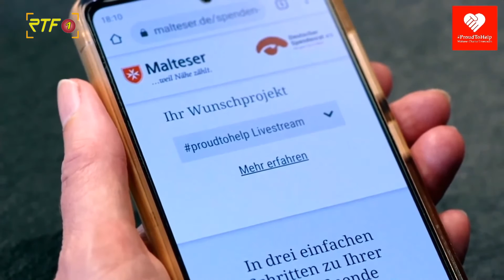ProudToHelp - Malteser sammeln Geld für Betroffene der Flutkatastrophe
RTF.1-Nachrichten: ProudToHelp - Malteser sammeln Geld für Betroffene der Flutkatastrophe